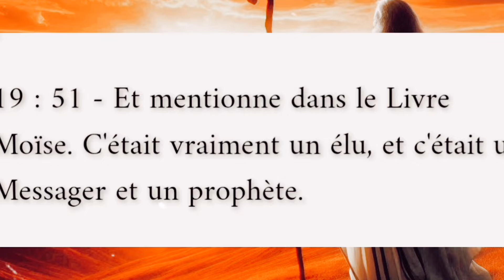La véritable Histoire de MOUSSA Révélée Comme Jamais avant part/1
Dans cette vidéo, plongez au cœur de l'incroyable aventure de Moïse, l'un des personnages les plus emblématiques de l'histoire. À travers des détails fascinants et des perspectives inédites, nous revisitons son parcours depuis les rives du Nil jusqu'à l'Exode. Vous découvrirez les secrets et les moments forts de cette histoire millénaire sous un nouvel angle, avec des révélations et des réflexions qui redonnent vie à cette légende.

👉 Au programme :

La naissance de Moïse et les circonstances mystérieuses de sa survie
Son destin bouleversé et sa mission prophétique
Les miracles et les défis qui ont marqué sa route
Une réinterprétation des moments-clés de l'Exode
Que vous soyez croyant ou simplement passionné d'histoire, cette vidéo vous offrira une immersion unique et captivante.

📌 Regardez maintenant et redécouvrez l'histoire de Moïse sous un autre jour !